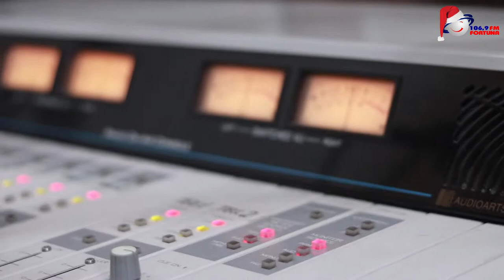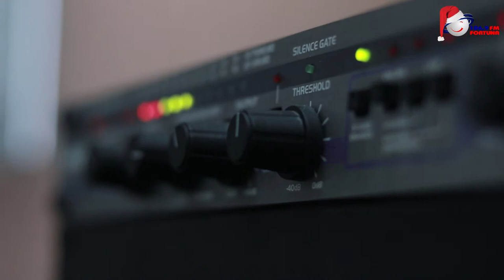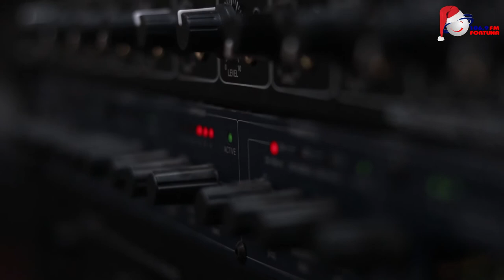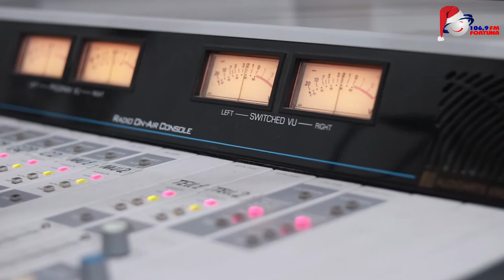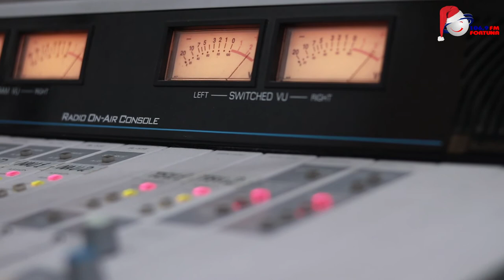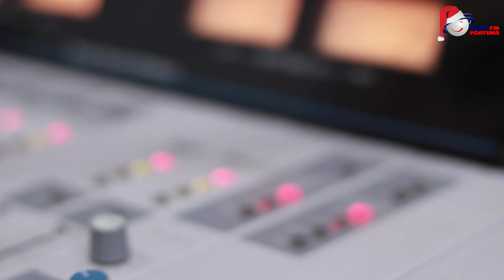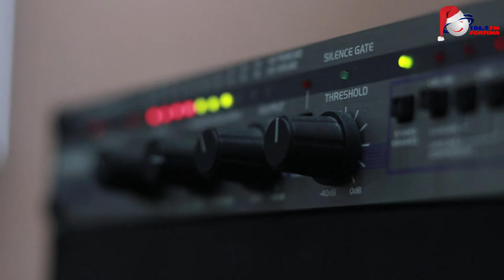Art FM - ანუკა ცქვიტინიძე და გელა დონაძე